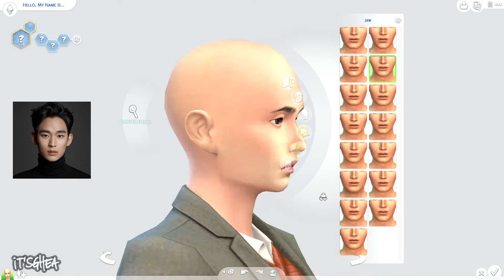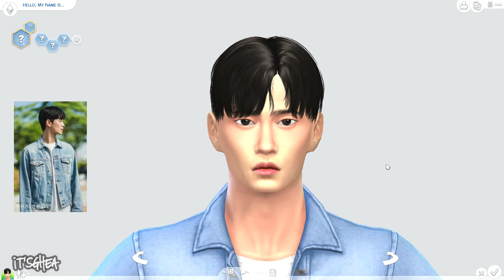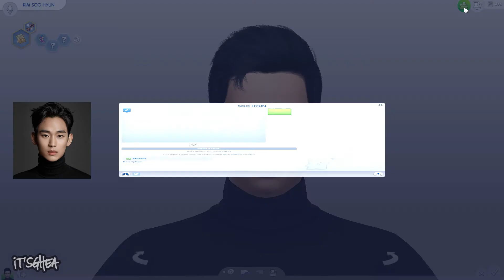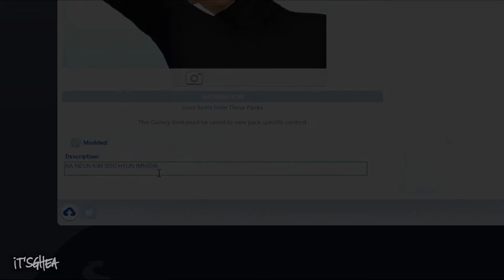BIKIN KARAKTER KIM SOO HYUN | THE SIMS 4 INDONESIA - KDRAMA EDITION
Halo semuanya, balik lagi di channelnya ghea. kali ini aku mau bikin karakter Kim Soo Hyun di drama dia It's okay not to be okay yang lagi hype banget. So apa mirip dengan karakter Moon Gang Tae disitu ? well tonton videonya sampai habis ya.

Saranghae ~~

Cheers,
GPS x RRP